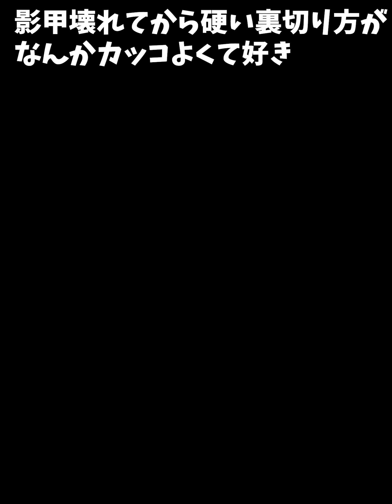【放置少女】タイマン戦は謀士とは思えない素の硬さでした。卑弥呼を燃焼落としするのデッキの後半戦で見れたら熱いなぁ